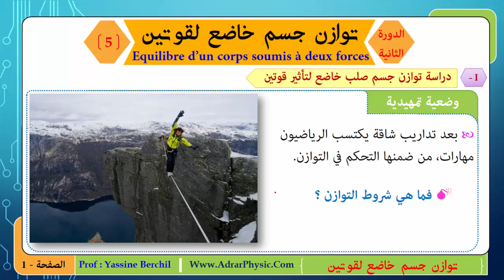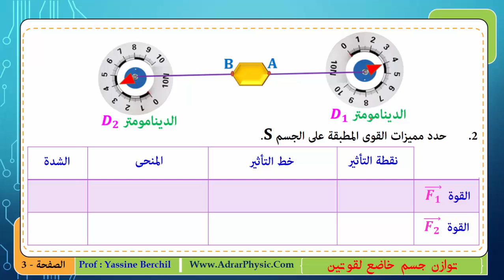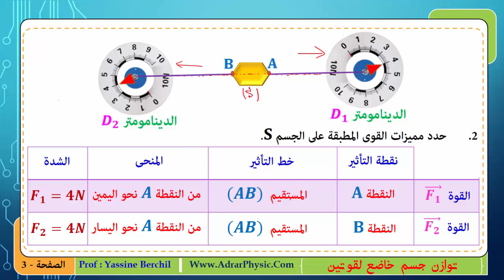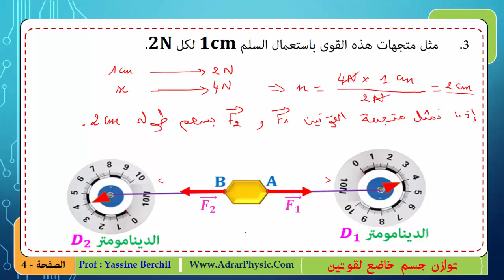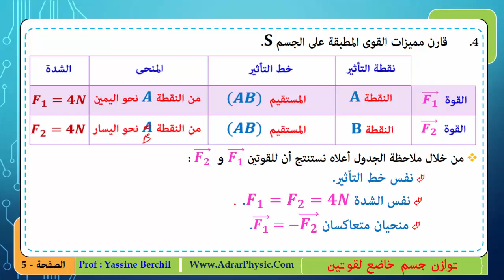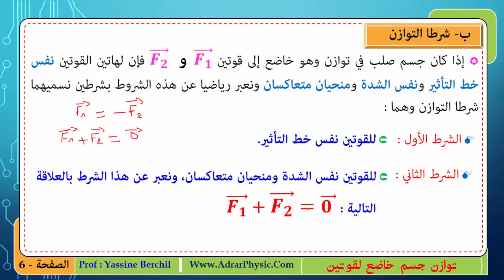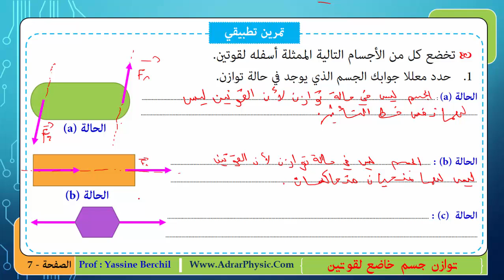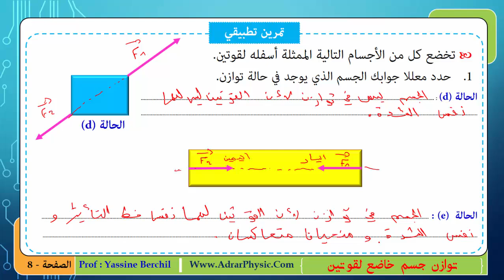الثالثة إعدادي - توازن جسم خاضع لقوتين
للمزيد من الدروس، تمارين وفروض محروسة مع التصحيح، قم زيارة الموقع التالي
للإطلاع على جميع دروس السنة الثالثة إعدادي :